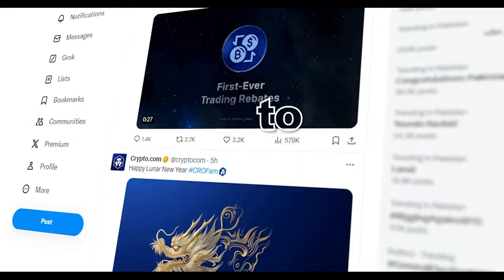Irene Zhao: 3 Crypto Lessons I Learned The Hard Way | E60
Irene Zhao is a Chinese model and influencer who stands out as one of the most influential women in the crypto world.

Her journey began with the successful launch of her NFT collection, 'Irene Dao,' generating over $7.5 million within just ten days.

This venture kickstarted her entrepreneurial path, leading to the creation of SoCol, a platform designed for creators to launch their NFT collections tailored to their communities.

Key Topics:

- Bitcoins Layer 2s and BRC-20
- Leverage Trading Illusion
- The Meme Coins Game
- The Importance of Financial Autonomy
- Developing Financial Literacy
- The Role of Money Management in Success
- The concept of web 2.5

💰 Earn up to €100 and be eligible for multiple airdrops by Registering to Swissborg via the following

-👾 Byzant is a Web3 social network ecosystem for creatives. Get ready to create, connect, and collaborate using Byzant's user-friendly tools and decentralized applications.

🕒 Timestamps for Quick Navigation:
00:00 Irene Zhao
01:25 Concept of Web 2.5 and NFTs
03:45 Trading Experiences and Lessons
05:18 Leverage Trading
14:28 Meme Coins and Their Potential
19:36 Influence of Elon Musk on Crypto
24:08 BRC20 and BRC420 Phenomenon
32:58 Being a Female Entrepreneur
41:45 Crypto Predictions